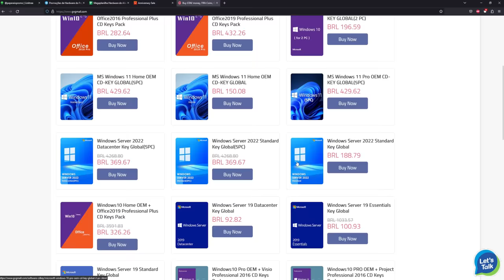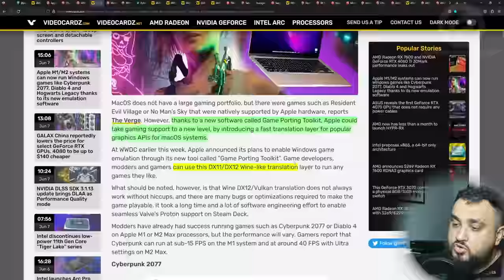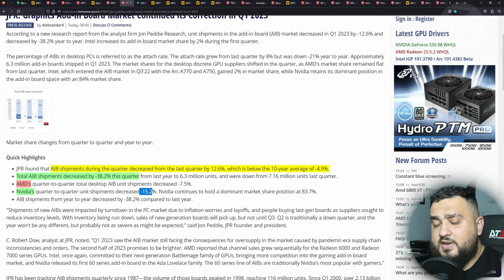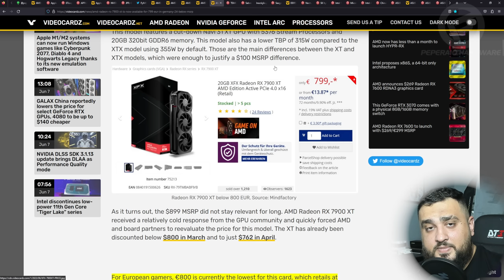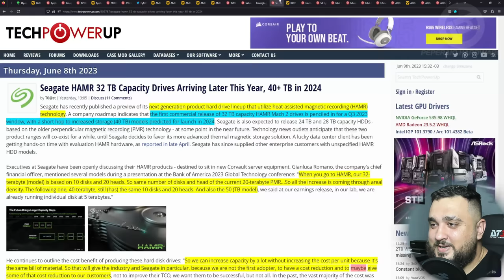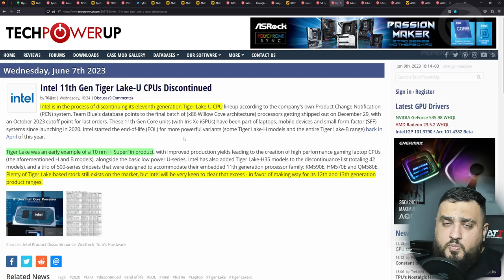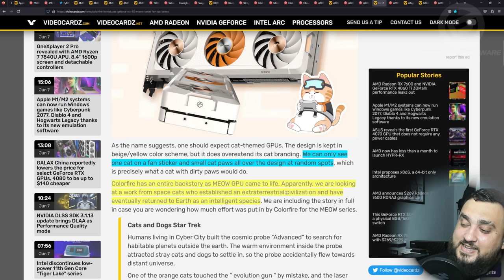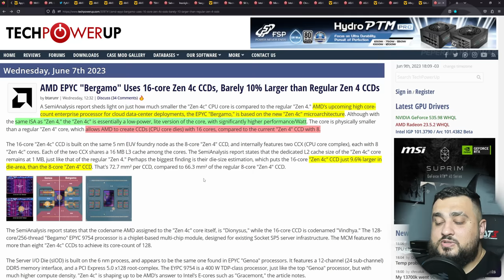Resumão – RYZEN 8000 Zen 5 / Apple Gamer? / Vendas de Hardware em decadência / HD 50TB / Boom da IA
➽ GVGMall Softwares e jogos

➽ TerabyteShop, loja nacional parceira com nota e garantia local

➽ Aliexpress, site internacional para importar produtos mais baratos!

➽ Amazon BR, eletrônicos e hardware no geral
- Computadores e Informática
- Celulares e Smartphones
- Games e consoles
- Seja Prime e tenha vários benefícios

00:00 - Introdução
01:13 - Confirmado novo Ryzen 8000 AM5
03:58 - M2 Ultra novo SoC da Apple
05:16 - Apple, teste em diversos jogos
06:44 - NVIDIA deve implementar DLAA  junto com DSLL
08:25 - Queda nas vendas de GPUs no 1Trim/2023
10:38 - Tendencia de queda de preço de CPUs 7000X3D
13:34 - GPUs também com preços mais baixos
16:12 - TSMC responde demanda da NVIDIA
17:55 - Sabrent lança placa para 4 SSD gen 4
20:09 - HDs de alta capacidade com Seagate HAMR
22:20 - Novo recorde de overcloking em DDR5
23:39 - Noctua lança sua novas FANs NF-A14
24:49 - Sk Hynix com produção em larga escala das NANDs 238
25:47 - Intel esta descontinuando mais GPUs de 11th
26:35 - Micron anuncia modulos de memoria de 96Gb
27:33 - Intel anuncia novas GPUs para mercado profissional
28:10 - ASUS lança 4070 sem o conector externo de energia
29:16 - ASUS 4090 com PCB compacto
30:22 - Conheça a Meow GPUs RTX4000 com design de gato
31:09 - Vazou: AMD Ryzen com 2 novos CPUs para servidores
32:19 - Rumor: Novo Ryzen 8000 Gen5 testes
33:19 - Rumor: Queda de preços da Galax RTX na china
34:24 - Vazou: AMD EPYC "Bergamo" novo CPU para servidores

- Placa-mãe: ASUS ROG Strix Z690-E Gaming Wifi
- Processador: Intel Core I7 13700K 16/24
- Placa de vídeo: AMD RX 7900XTX 24GB Referência
- Memória RAM: 4x16GB Thermaltake ToughRAM RGB DDR5 Turquoise
- SSD: 2x2TB Kingston Fury Renegade Gen 4
- Gabinete: Thermaltake Core P6 Turquoise
- Fonte: Thermaltake ToughPower GF3 1650W
- Distro: Thermaltake Pacific Core P6 DP-D5 Plus
- Bloco CPU: Thermaltake Pacific MX2 Ultra
- Radiador: Thermaltake Pacific C360
- Fan: ToughFan 12 Turquoise High Static Pressure
- Fluído: Thermaltake Coolant TT T1000 Transparente
- Tubo: Thermaltake V-Tubler PETG 16mm
- Fitting: Thermaltake Pacific C-Pro 1/4 16mm OD Compression
- Ângulo: Thermaltake Pacific G 1/4  90 Degree Adapter
- Dreno: Thermaltake Pacific Drain Valve
- Ferramentas: Thermaltake Pacific Hard Tube Bender kit
- Suporte vertical: CoolerMaster PCI 4.0 200mm
- Monitor: ASUS VG32VQ1B QHD 165Hz
- Headset: Astro Gaming A50 PS5
- Teclado: Logitech G915
- Mouse: Logitech G Pro Wireless
- Mousepad: Logitech Powerplay
- Cadeira: DT3 Sports Rhino Black
- Placa de captura: Elgato 4K60 Pro Mk.2
- Gravador: Zoom H1n
- Microfone: Condensador Maono PM422
- Microfone: Sony ECM-LV1